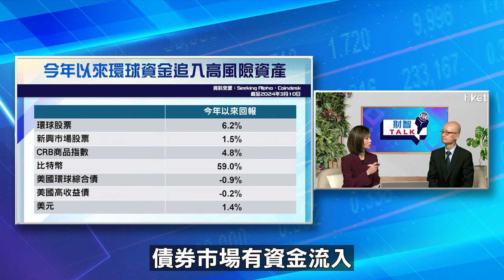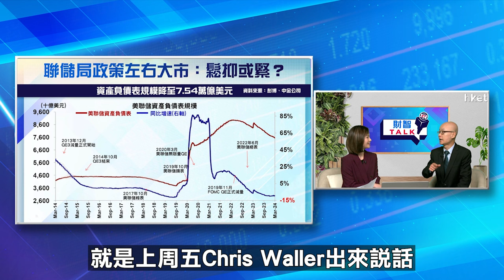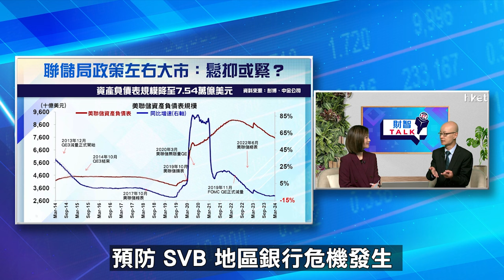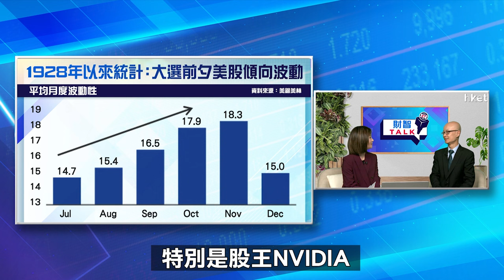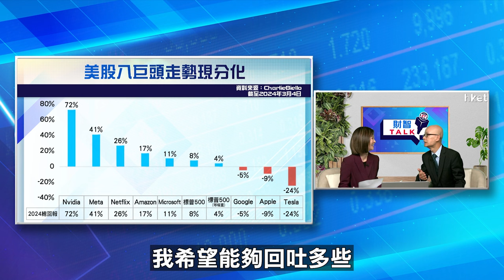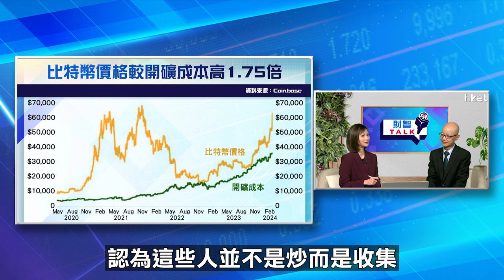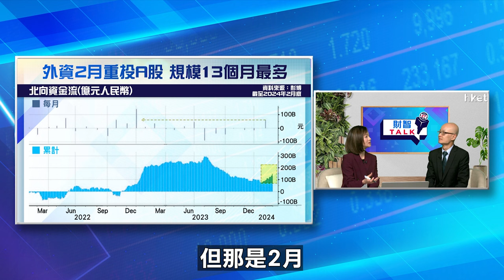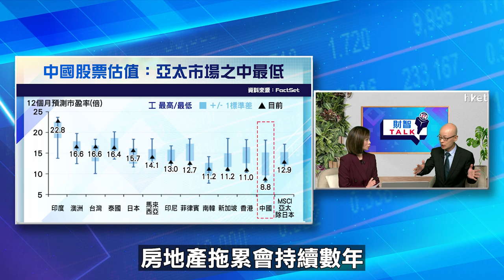【ET財智Talk】美股大選前仍安全？多國股市屢創新高仍值博？黃金及比特幣破頂宜低吸？富邦潘國光分析第2季資金部署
2024年首季踏入尾聲，環球風險胃納偏高，刺激資金追入高風險資產。環球多國股市創新高、債市受追捧、連虛擬貨幣及金價亦破歷史新高。然而多項不明朗因素仍左右市場情緒，包括環球經濟、息口走向、美國選情、中國國策等，將如何影響第2季國際資金部署？《ET財智TALK》請來富邦銀行（香港）第一副總裁兼投資策略及研究部主管潘國光為大家分析。